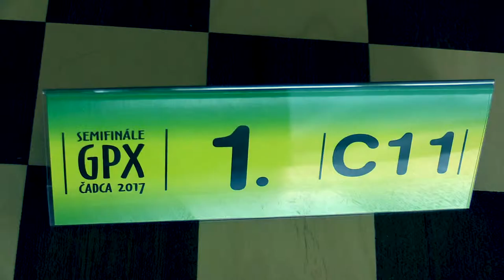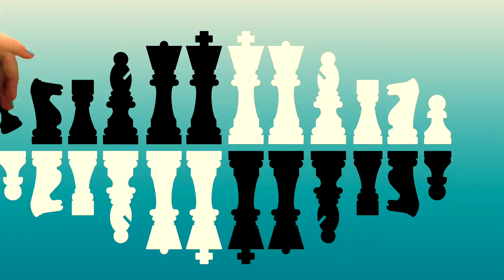👨‍🌾 C11 8.1. Oliver Graus - Matej Bulej 0:1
[Site "Čadca"]
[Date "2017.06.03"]